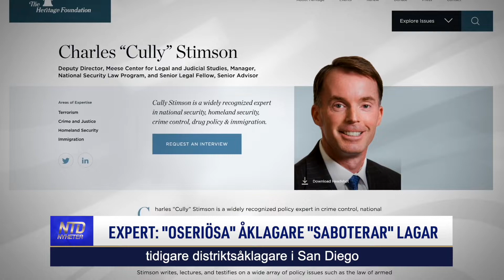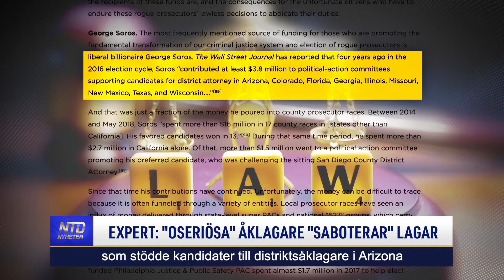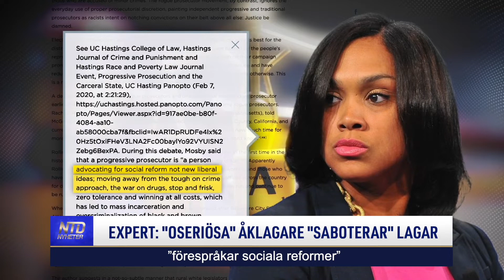Expert: "Oseriösa" åklagare "saboterar" lagar | NTD NYHETER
Den progressiva distriktsåklagaren, Chesa Boudin, från San Francisco har just avsatts efter en omröstning. Och i Los Angeles County står den problemtyngda distriktsåklagaren George Gascon också inför en omröstning på grund av sin mjuka policy i fråga om brottslighet. Men det finns mer i den här historien. NTD har talat ingående med Charles Stimson, en före detta åklagare i San Diego, som har följt och rapporterat om en trend bland åklagare över hela landet, som enligt honom gör städerna mindre säkra genom att sabotera rättsstatsprincipen.

Tid: Måndagar kl. 08:00 och kl. 17:00
Tisdagar kl. 09:00
Torsdagar kl. 09:00 och kl. 20:30
Söndagar kl. 08:00
Kanalplats:
450 hos Tele2 och Comhem
500 hos Telia
20 hos Sappa
299 hos Telenor/Bredbandsbolaget och Canal Digital